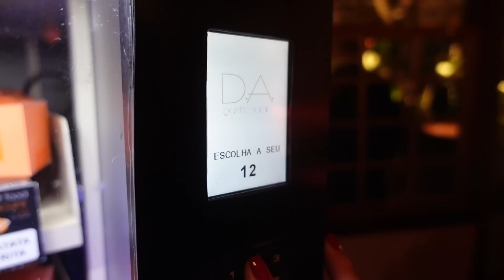CASAMOS AMIGOS QUERIDOS NO MESMO FINAL DE SEMANA E NA MESMA CASA DE FESTAS! VLOG | CAPITÃO ZEFERINO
Mais um vlog para vocês, e esse blog foi o resumo do nosso final de semana, casamos dois casais de amigos! O casamento da Marcela Barrozo e Luiz Fernando, nossos amigos queridos, teve igreja e foi a mesma igreja que nos casamos e a festa foi na Villa H, lugar lindo aqui em Niteroi! Já o casamento do Diego (amigo da Faculdade) e Isadora, foi todo na Villa H. Incrível como um mesmo lugar se transforma gente!!!

Vem ver!

NOSSA CAIXA POSTAL:
NIterói - RJ
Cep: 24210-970